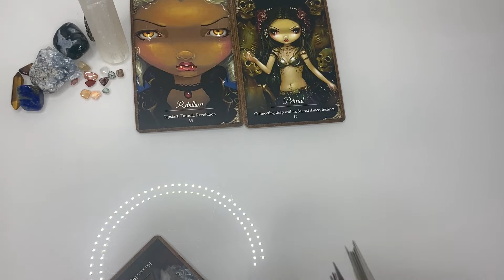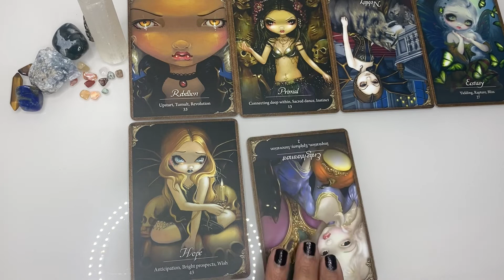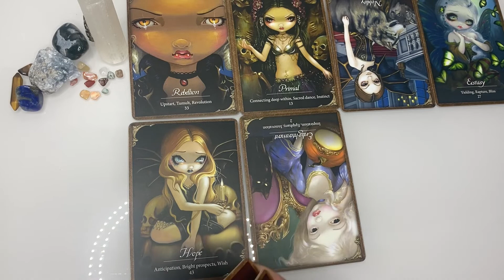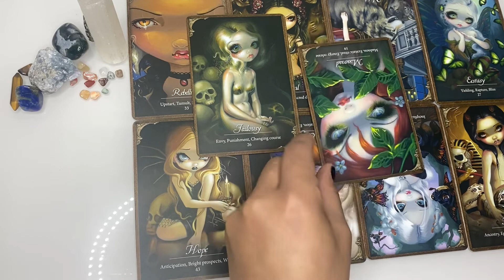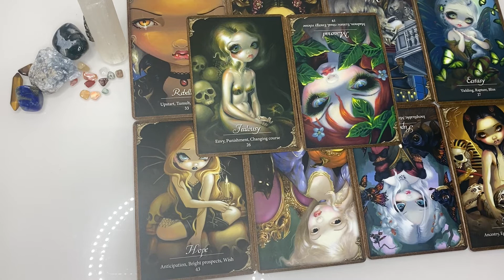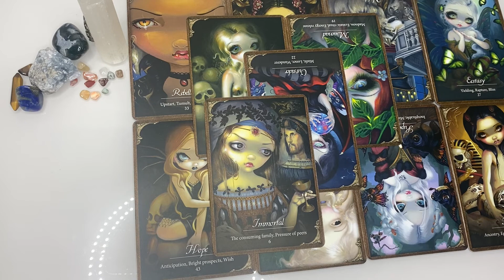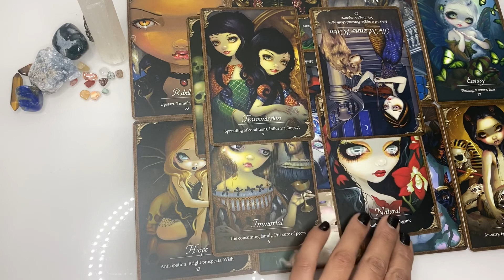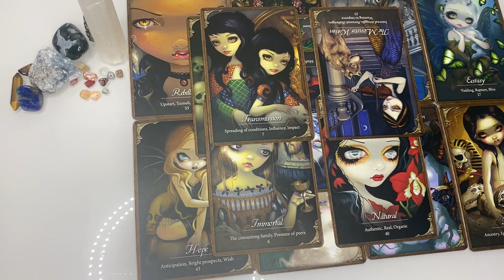NARC CHRONICLES ~ WRONGLY ACCUSED AT WORK ~ CHANNELLED MESSAGES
GENERAL MESSAGE FOR THE COLLECTIVE

Or EMAIL ~

Cash.app/£Crystaleyes38